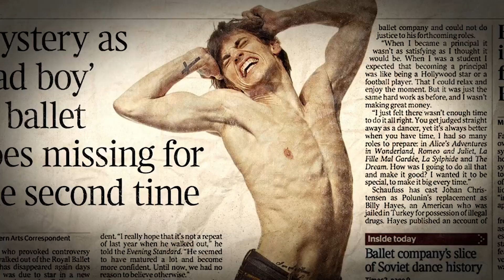Sergei Polunin: Up, Close & Personal | TIFF 2021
Starul internațional Sergei Polunin, considerat cel mai talentat dansator al generației sale, vine pentru prima dată în România, la TIFF 2021. Admiratorii săi vor avea ocazia să-l vadă dansând în decorul spectaculos al Castelului Bánffy din Bonțida, unde ,,băiatul rău al baletului mondial’’ va fi protagonistul unui show excepțional. Artistul va sta de vorbă cu publicul și la proiecția documentarului Dancer, despre viața sa.

Eveniment organizat cu sprijinul Aqua Carpatica, E.ON, JTI.

Prezentat de Polunin Ink. și PiArt Vision.

The international star Sergei Polunin, considered the most talented dancer of his generation, is coming to Romania for the first time, at the Transilvania IFF 2021. His admirers will have the chance to see him dancing in the spectacular setting of Bánffy Castle in Bonțida, where he will be the protagonist of an exceptional show. He will also be present at the special screening of the documentary Dancer, about his tumultuous life and career.

Organised with the support of Aqua Carpatica, E.ON, JTI.

Presented by Polunin Ink. and PiArt Vision.